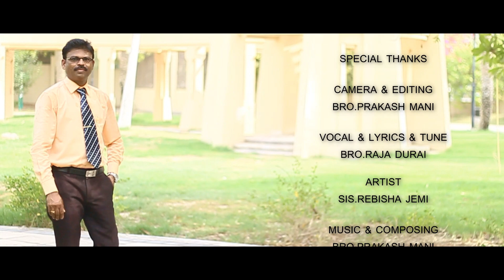UN KOODAARAM | vocal - BRO.RAJA DURAI | tamil chiristian songs | chenaniah ministries | ofg prakash